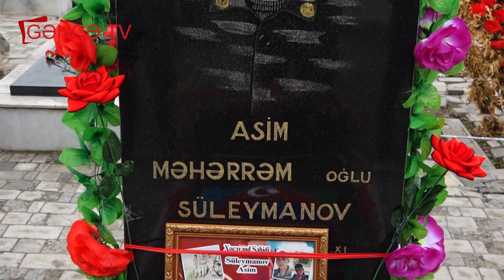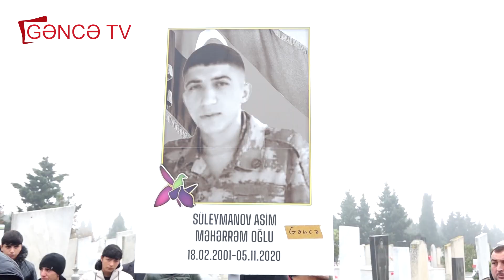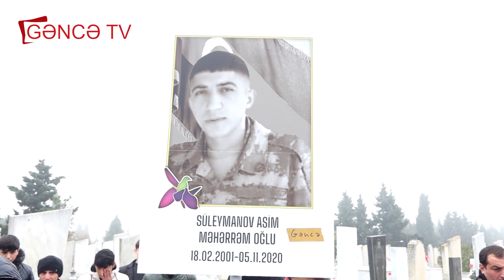Şəhid Asim Süleymanovun dəfn olunduğu gündən 1il ötür.